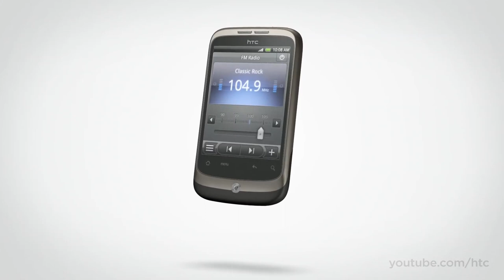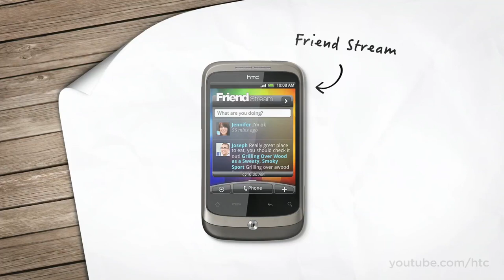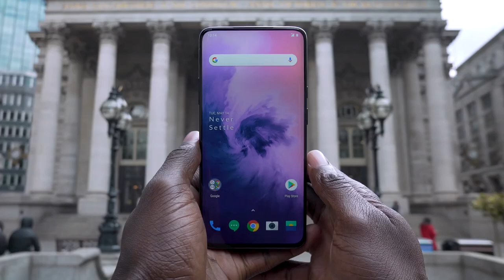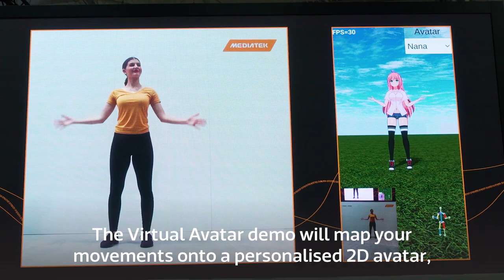Инсайды🔴🔴🔴HTC Wildfire E, Lenovo Z6 Pro, OnePlus 7 Pro 5G, MediaTek Helio G90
gadgetтехноблог HTC Wildfire E, Lenovo Z6 Pro, OnePlus 7 Pro 5G, MediaTek Helio G90

HTC перезапустит линейку смартфонов Wildfire; DxOMark готовится опубликовать рейтинг Lenovo Z6 Pro; OnePlus 7 Pro 5G прошёл сертификацию; MediaTek выпустит новый процессор для игровых смартфонов.
HTC перезапустит линейку смартфонов Wildfire
HTC Wildfire и Wildfire S были популярны на заре появления ОС Android. Похоже, что линейку ждёт перезагрузка. Как сообщает издание Android Authority, модель HTC Wildfire E появилась на сайте одного из российских ретейлеров. Как и предыдущие устройства серии, новинка относится к бюджетному сегменту.

По данным источника, смартфон оснащён 5,45-дюймовым дисплеем с разрешением HD+, чипсетом UniSoC SC9863 с восемью ядрами Cortex-A55, графическим ускорителем PowerVR IMG8322, 2 ГБ оперативной памяти, 32 ГБ ПЗУ и аккумулятором на 3000 мАч. Новинке также приписывают двойную основную камеру с разрешением сенсоров 13 и 2 Мп, 5-мегапиксельный селфи-модуль, порт micro-USB , 3,5-мм аудиоразъём и ОС Android 9.0 Pie.

Предположительная дата начала продаж и цена новинки неизвестны.

DxOMark готовится опубликовать рейтинг Lenovo Z6 Pro
Авторитетный портал DxOMark заявил о готовности к публикации результатов тестирования камеры флагманского смартфона Lenovo Z6 Pro.
Аппарат на базе мобильной платформы Snapdragon 855 оснащён модулем тыльной камеры, состоящим из четырёх сенсоров. Основной получил разрешение 48 Мп (f/2.2), вспомогательные — 16 Мп (сверхширокоугольный объектив, f/2.2), 8 Мп (телеобъектив) и 2 Мп (f/1.8). В список возможностей съёмки входят запись видео в разрешении 4К, ночной режим, широкоугольная съёмка, макросъёмка, портретная и панорамная съёмка и различные фильтры.

OnePlus 7 Pro 5G прошёл сертификацию
Версия смартфона OnePlus 7 с поддержкой мобильных сетей пятого поколения одобрена китайским сертификационным агентством 3C, — сообщает сайт iGeekPhone. Модель во многом копирует OnePlus 7 Pro, но использует другую внутреннюю архитектуру из-за необходимости выделить место для 5G-модема Qualcomm X50.

Прочие характеристики смартфона идентичны LTE-версии: процессор Snapdragon 855, от 8 ГБ оперативной памяти и 256 ГБ ПЗУ без возможности расширения. Не изменилась и ёмкость аккумулятора — она составляет 4000 мАч, поддерживается функция быстрой зарядки Warp Charge мощностью 30 Вт.

Дата релиза OnePlus 7 Pro 5G не объявлена.

MediaTek выпустит новый процессор для игровых смартфонов
Вчера Qualcomm представила флагманскую мобильную платформу Snapdragon 855 Plus для игровых смартфонов. Как сообщает GizChina, компания MediaTek тоже намерена выпустить собственное геймерское решение — чипсет Helio G90.

Подробные характеристики будущей новинки не раскрываются. Предположительно Helio G90 превзойдёт Helio P90 в производительности, но деталей о будущем чипсете производитель не раскрывает.

Ранее MediaTek заявила, что начнёт выпуск флагманских мобильных процессоров  в 2019-м. В частности, представитель компании сообщал, что новый чипсет будет выпускаться по 7-нм технологии и сможет работать в сетях 5G. Поэтому можно предположить, что речь идёт именно о Helio G90.